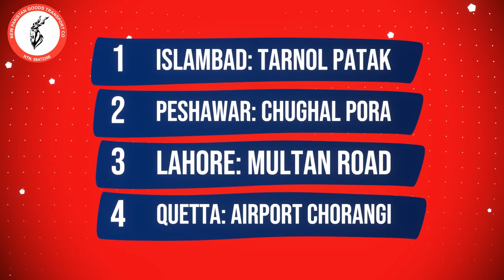NEW PAKISTAN CAR CARGO PROMOTION VIDEO BY ADBOOK